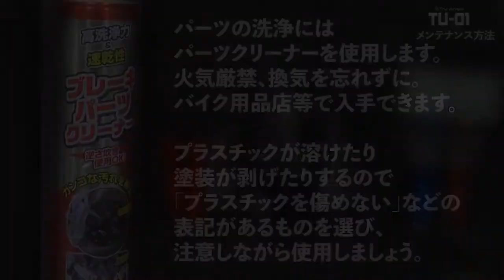アンダースピンリール「TU-01」メンテナンス解説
TU-01のメンテナンスについて詳しく解説！

※メンテナンスは自己責任で行ってください。分解後は保証修理対応を受け付ける事ができなくなる場合があります。

新シリーズ「TU-01v」「TU-01vtc 」好評発売中！